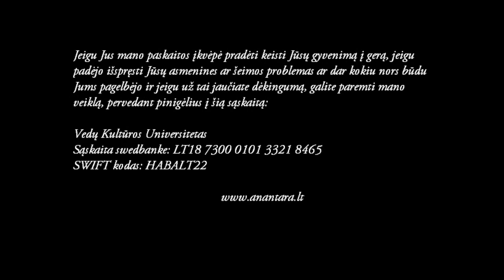Anantara Das - Moters gyvenimo manieros - 2016.06.17(Klaipėda)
Jeigu Jus mano paskaitos įkvėpė pradėti keisti Jūsų gyvenimą į gerą, jeigu padėjo išspręsti Jūsų asmenines ar šeimos problemas ar dar kokiu nors būdu Jums pagelbėjo ir jeigu už tai jaučiate dėkingumą, galite paremti mano veiklą, pervedant pinigėlius į šią sąskaitą:
Vedų Kultūros Universitetas
Sąskaita swedbanke: LT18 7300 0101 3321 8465
SWIFT kodas: HABALT22